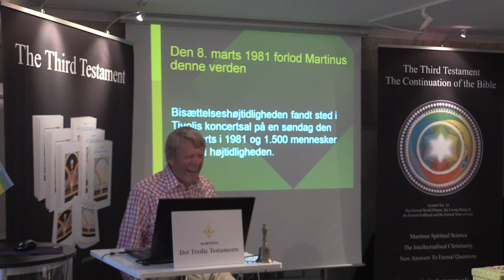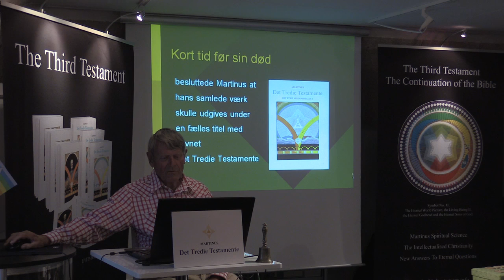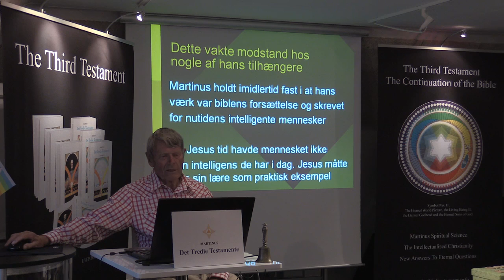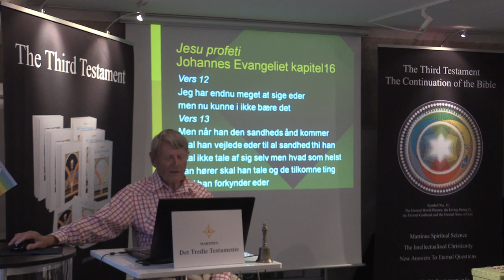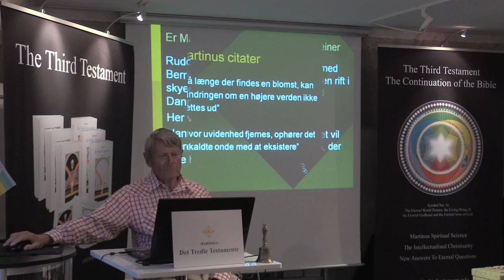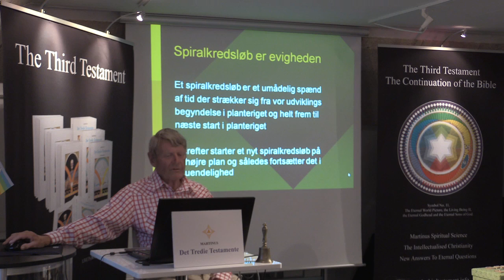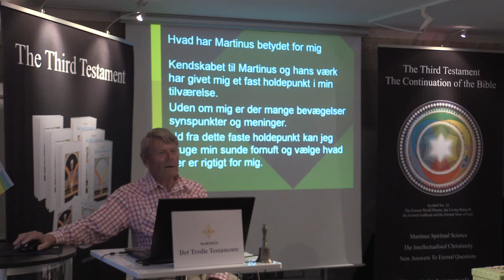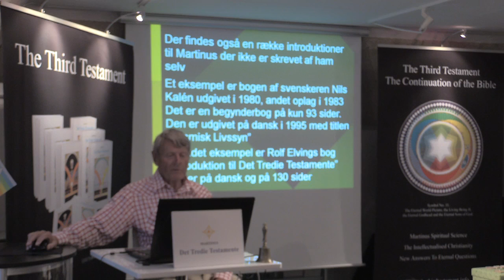Introduktion til Det Tredie Testamente og Martinus, v/ Vagn Noach (spørgetid)